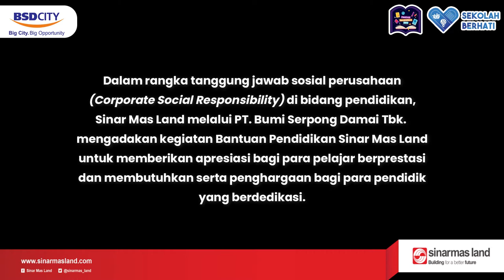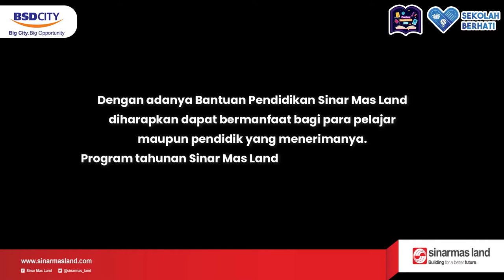Bantuan Pendidikan Sinar Mas Land | Festival Pendidikan 2021